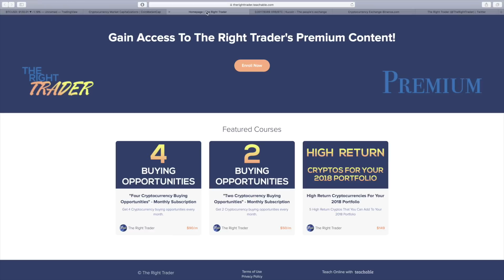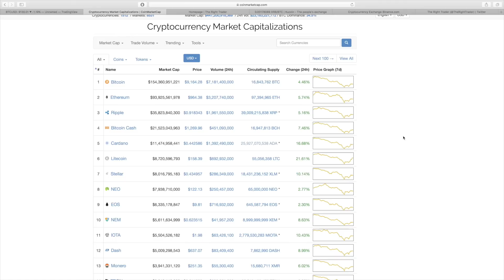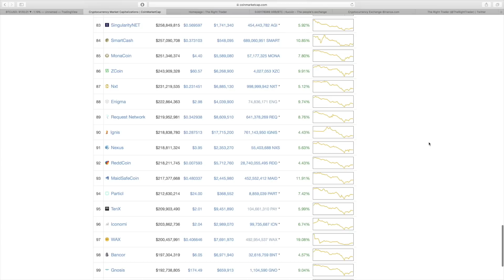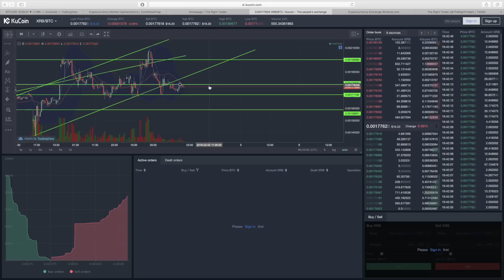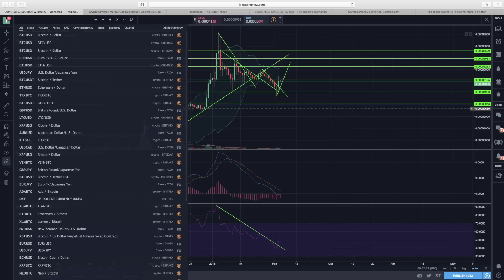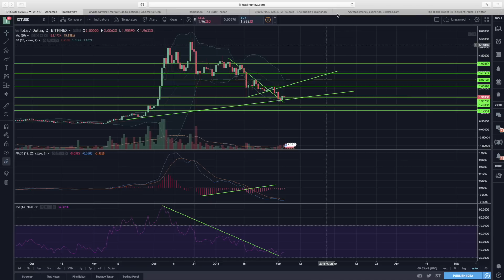Cryptos Rebound! Litecoin & Cardano Up 20% (Daily Update + Technical Analysis)